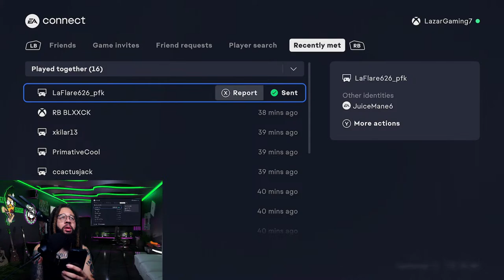Madden 24 Cleveland Browns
Madden 24 .The best Cleveland Browns user in the world. Can you stop the Run game. Come get a Game with Lazar gaming live